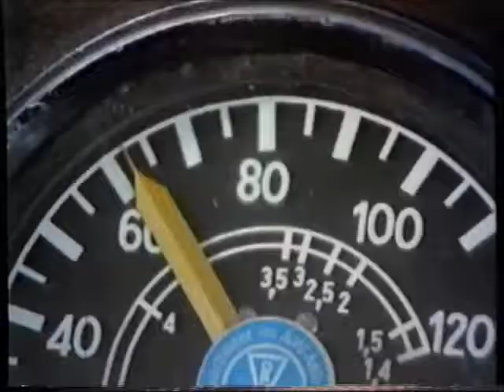Überschreiten der Gleise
Dennoch kommt es immer wieder zu tödlichen Unfällen auf Bahnanlagen. Häufig ist dabei Unwissenheit, Leichtsinn und falsches Verhalten im Spiel. Bahnunternehmen und Bundespolizei warnen daher seit geraumer Zeit vor den Gefahren des Bahnbetriebs, die von vielen noch immer unterschätzt werden.